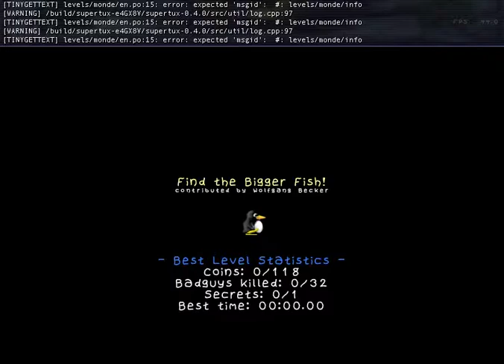SuperTux 0.4.0 Find the Bigger Fish speedrun